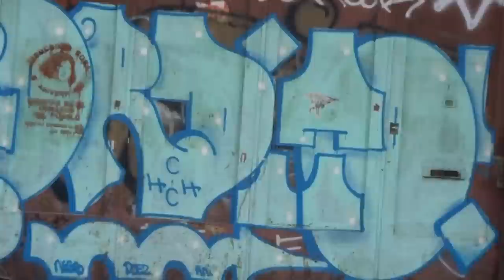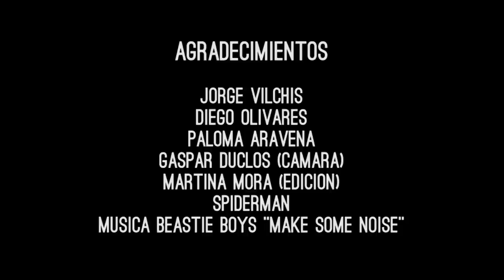IJA Tricks of the Month May 2015 Ecuador by: Israel Frutos "Niño Topo"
Israel Frutos (Topo)  Malabarista  Ecuatoriano, hace malabares  hace 5 años aproximadamente su pasión son las clavas.
Viajo 4 años por todo Sudamérica, participando en varios encuentros  y convenciones; es un malabarista  autodidacta al estilo street juggling  agradeciendo gran amigo Tchatcho  que  le ayudo a ver la diferencia de presentar en la calle y en el escenario.

Israel Frutos (Topo) is an Ecuadorian Juggler. He has been juggling for five years and his passion is clubs.
He traveled the past four years through South America participating in various gatherings and conventions. He is self-taught with the street juggling style, and he thanks his great friend, Tchatcho, who helped him see the difference between the street and the stage.